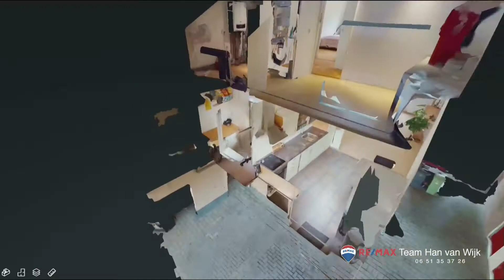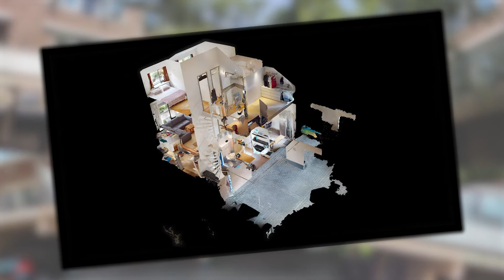Tussenwoning Hoorn Boogschutter 72 met introductie remax makelaar Han van Wijk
Sneak preview! Nieuw in de verkoop! Boogschutter 72 Hoorn.

                                      Een woonhuis op niveau!

Wanneer u op zoek bent naar een speciale woning dan heeft u met deze TUSSENWONING een leuk exemplaar te pakken! Voorzien van een OVERDEKTE PARKEERGELEGENHEID voor meerdere auto’s, aanhangwagen en/of boottrailer. Deze woning met BERGING en 2 TERRASSEN heeft een ligging vlakbij de binnenstad van Hoorn. Alle voorzieningen, inclusief NS station en de (jacht-) havens, zijn binnen handbereik! Inclusief 2 tot 3 slaapkamers, een keurige badkamer, keurige keuken en een zeer speciaal vormgegeven living met 2 balkons aan de voor- en achterzijde! Een woning dat vergeleken zou kunnen worden met een soort van appartement maar dan in de vorm van een “normaal” woonhuis en zonder de lasten van een Vereniging van Eigenaren en servicekosten.

De woning wordt verkocht bij inschrijving onder gunning vanaf
€ 199.000,--.

Vrijdag 12 juni 2020 vanaf 17.00 uur en zaterdag 13 juni 2020 vanaf 10.00 uur kunt u op AFSPRAAK de woning bezichtigen. U kunt zich daarvoor AANMELDEN via ons kantoortelefoonnummer.

RE/MAX makelaar Han van Wijk begeleidt u graag bij de bezichtiging.

In verband met het Corona virus (voor uw en onze veiligheid) doen wij geen bezichtigingen zonder afspraak en met maximaal 2 personen.

De inschrijving eindigt op woensdag 24 juni 2020 om 17.00 uur.

Iedereen wordt op deze wijze in de gelegenheid gesteld om een bieding uit te kunnen brengen.

De speciale inschrijfformulieren worden u tijdens een vrijblijvende bezichtiging uitgereikt.

Wij leiden u graag rond tijdens een vrijblijvende bezichtiging. Dit kan ook ’s avonds of in het weekend!

Op de begane grond valt de overdekte parkeergelegenheid vanzelfsprekend direct op! Het biedt u de mogelijkheid om meerdere auto’s te stallen, maar ook om bijvoorbeeld een boottrailer of aanhangwagen te parkeren. De hoogte is ca. 248 cm dus ook een kleine bus camper zou hier kunnen staan.

De berging heeft ruimte afmetingen. Is voorzien van elektra en een betonvloer.

Via de zijentree kunt u het woongedeelte bereiken. In deze hal parterre is ook de garderoberuimte en de meterkast ondergebracht.

De 1e woonlaag geeft u dat heerlijke woongevoel, wat zo bijzonder is in deze woning! U heeft op één niveau de fraaie living, de keurige keuken en de 2 terrassen op het noorden én op het zuiden tot uw beschikking. Ziet u zichzelf al ’s morgens een kopje koffie op het terras nuttigen? U heeft dus de beschikking over zowel de warmte alsmede de koelte en u kijkt letterlijk het groen in!

U kunt door de praktische vormgeving op diverse wijzen uw interieur indelen. Op de vloer is een laminaatvloer gelegd.

De keurige keuken is in een rechte opstelling geplaatst. De keuken is uitgevoerd in een crème kleurstelling en voorzien van een afzuigkap, keramische kookplaat en elektrische oven.

Verder is op dit woonniveau het separate toiletgedeelte met hangcloset en fonteintje gesitueerd alsmede een extra berging/bijkeuken of kleine werkruimte/kantoortje.

Op de 2e woonlaag zijn 2 slaapkamers van diverse afmetingen gelegen. U kunt hier eventueel 3 slaapkamers realiseren. De slaapkamers zijn allen keurig afgewerkt.

De volledig betegelde ruime badkamer is in een warme kleurstelling  uitgevoerd. De badkamer is verder voorzien van een ruime douchecabine en wastafelmeubel.

Op deze verdiepingsvloer is ook een flinke bergruimte aanwezig. Hier is ook de nieuwe CV opstelling geplaatst en vindt u een aansluiting voor een wasmachine. U kunt hier ook prima nog extra spulletjes bewaren, die u direct bij de hand wenst te hebben.

De elektrische installatie bestaat uit 7 groepen, aardlekschakeling en dag- en nachttarief.

Verwarming en warm water via Nefit HR CV Combiketel uit 2019.

De woning is in spouw gebouwd en voorzien van dak- en glasisolatie.

Een bijzondere woning! De aanwezigheid van een riante overdekte parkeergelegenheid en maar liefst 2 grote balkons/terrassen is een fijne extra! Het strand van Hoorn is in volle aanleg! Dit strand is straks vanaf de Boogschutter op loopafstand bereikbaar!

1611 KR Bovenkarspel

Kantooreigenaar RE/MAX Connect Heerhugowaard
Bickerstraat 33
1701 ED Heerhugowaard